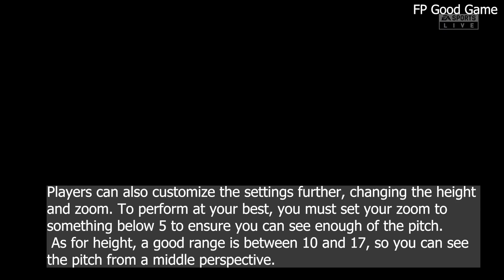FIFA 23 Best Camera Settings for casual and competitive players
The Best Camera Settings FIFA 23
if you don’t know where to start, you can follow our camera settings suggestions for casual and competitive players.

Casual Players
1 Co-Op | Height: 20 | Zoom: 0
2 Tele-broadcast | Height: 17 | Zoom: 0
Co-Op is the most popular option for casual players. In this case, we strongly recommend you to set the height to 20 and the zoom to 0.

Alternatively, a Tele-broadcast Camera angle is also a good choice. Ultimately, the height and zoom of this camera are down to personal preference. However, a good rule of thumb is not to zoom in too far so you can’t see what is going on at the edges of the pitch.

Competitive Players
1 Tele-broadcast | Height: 10 | Zoom: 0
2 Co-Op | Height: 17 | Zoom: 3
The same two cameras are the most used by competitive players, but in the opposite order. They are similar and could be considered standard choices for most players.

The tele-broadcast allows you to see the players on the other side of the pitch and offer up enough clarity for the man on the ball. Co-op offers a wider overview and is suitable for players who like passing and switching the play often.

Players can also customize the settings further, changing the height and zoom. To perform at your best, you must set your zoom to something below 5 to ensure you can see enough of the pitch. As for height, a good range is between 10 and 17, so you can see the pitch from a middle perspective.